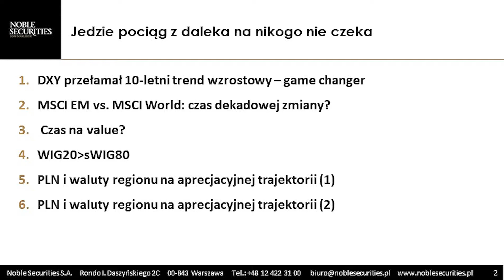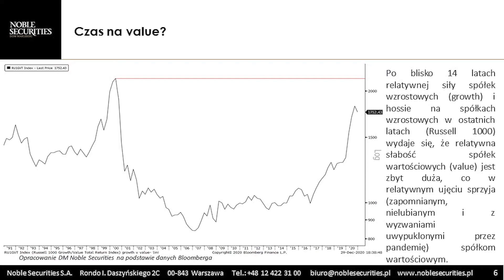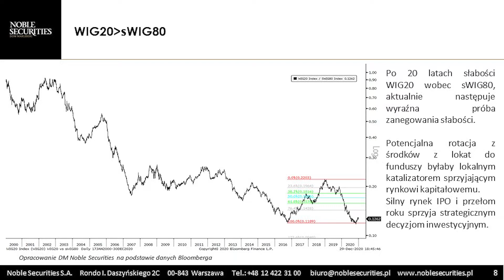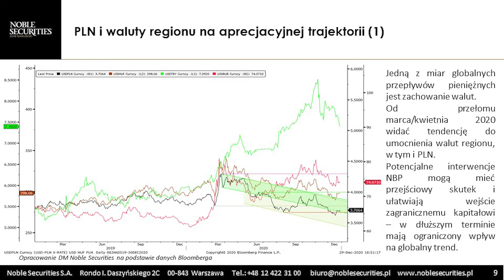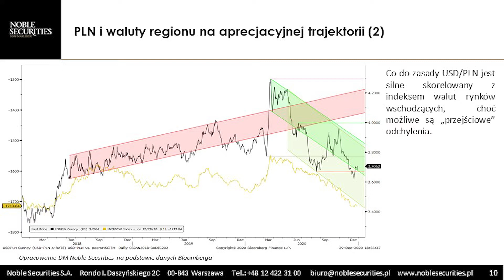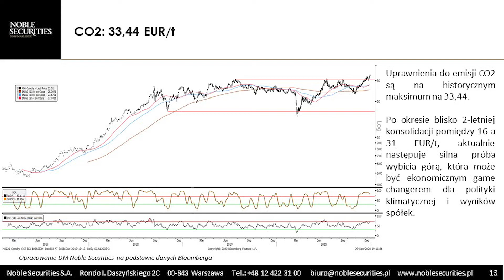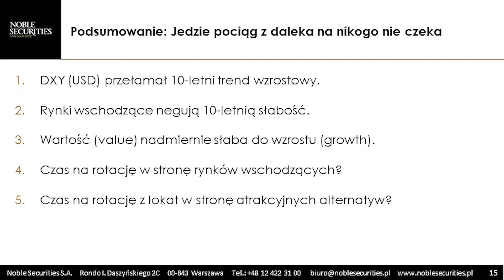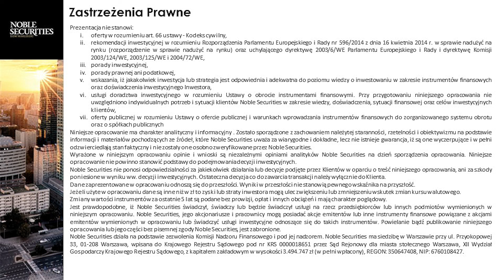Subiektywny Przegląd Giełdowy Sobiesława Kozłowskiego #60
„Jedzie pociąg z daleka, na nikogo nie czeka” – ten kultowy tekst piosenki zdaje się odzwierciedlać rynkową sytuację. Więcej na ten temat mówi w kolejnym odcinku przeglądu Sobiesław Kozłowski.